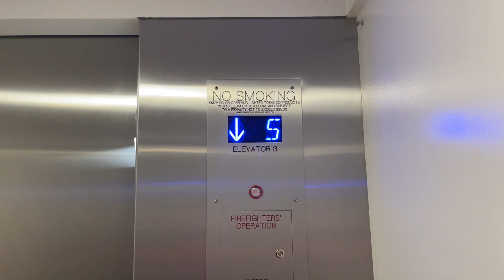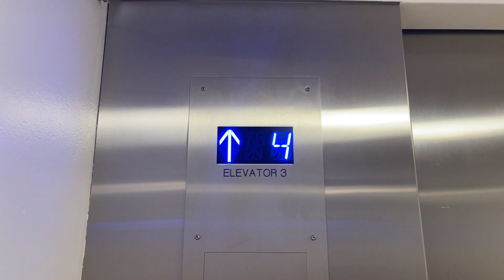Action Traction Modded Service Elevator at Marriott (2nd Building), College Park, MD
This is the service elevator in the 2nd building.  This was modded similarly to the main elevators, probably around the same time as they were done.  I think I remember this having Adams before this mod, similar to the main cars.

Elevator Facts

Modded By: Action
Original Brand: Otis
Hoist: Bottom-Drive Traction
Fixtures: Innovation - Prestige
Type: Combination
Capacity: 4000 lbs
Speed: 200 FPM

Video Facts

Date Recorded: 10/1/2021
Recording Device: iPhone 12 Pro Max
Video Formats: 1080p, 60 FPS, Ultra-Wide Angle
Other Filmers: None